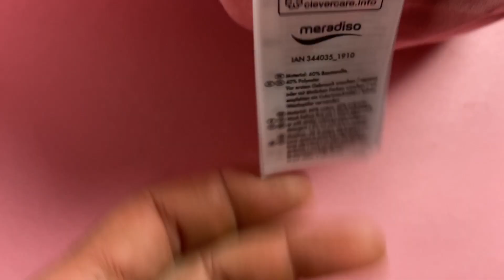Лот B12-30376, Постільна білизна Livarno Home, вага 5,85 кг (12 шт) Ціна 1 120 грн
.Постільна білизна на резинці Livarno Home (без упаковки)
90*200/140*200/180*200
95*200/175*200